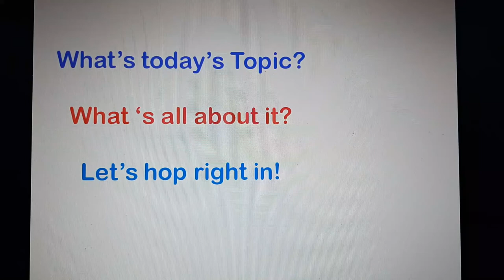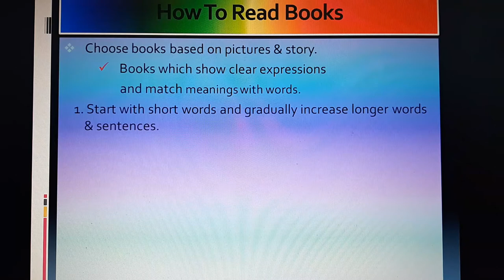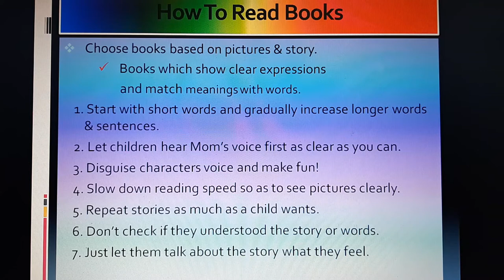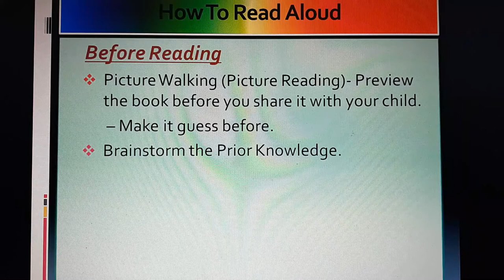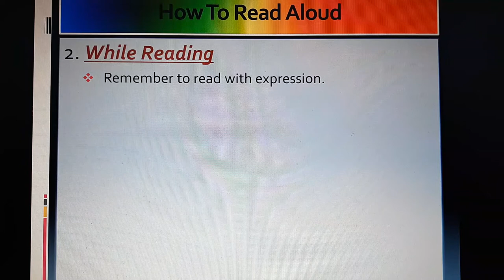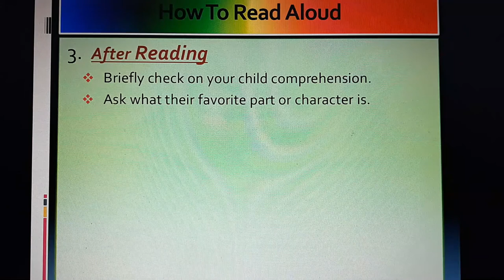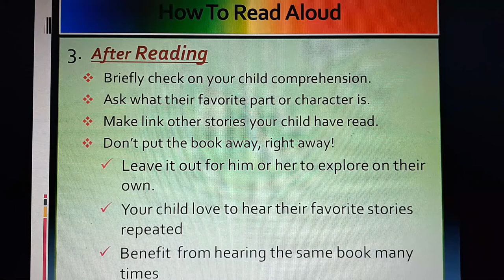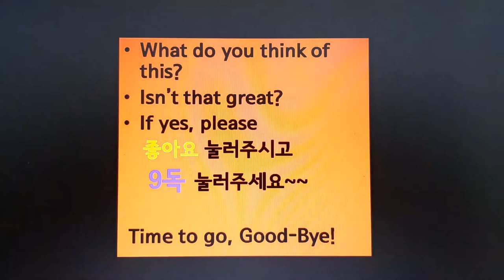영어동화책 공부- How to Read Picture books! 영어책 내아이에게 효과적으로 읽어주는 방법! 한글책과 방법은 똑같아요~ 그러나 그래서~?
영어책이라고 한글책하고 다른게 언어만 다르지 근본적으로 다르겠나요?
그렇지만 엄마는 좀더 효과적으로 아이에게 영어책을 읽어 주면 좋겠지요?
몇가지 주요한 포인트 꼭 지켜주시고 함께 공감하세요.
그리고 많이 읽어 주세요~!